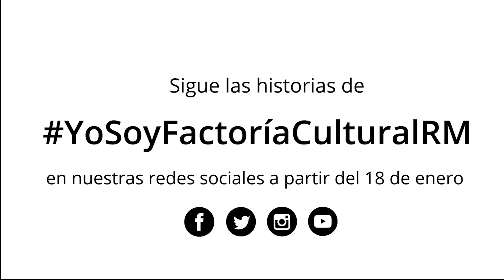YOSOYFACTORIACULTURALRM 2018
En enero de 2019 se presentaron los proyectos incubados en Factoría Cultural Región de Murcia durante el 2018. Este vídeo es un pequeño adelanto de sus video pitch y de lo que fue nuestro programa. Entra a nuestro canal "Nuestros viveristas Factoría R.Murcia" y ¡conócelos!